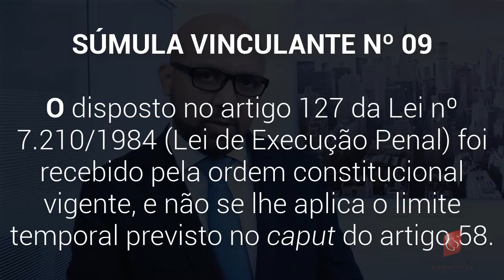Diminuição da Pena e Isolamento por mais de 30 Dias, Súmula Vinculante Nº.09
SÚMULA VINCULANTE Nº.9

- Perda da Remição da pena por falta Grave
- Isolamento mais de 30 dias

Remição de pena é o direito do condenado de abreviar o tempo imposto em sua sentença penal, pelo trabalho, estudo e até pela leitura.

O disposto no artigo 127 da Lei nº 7.210/1984 (Lei de Execução Penal) foi recebido pela ordem constitucional vigente, e não se lhe aplica o limite temporal previsto no caput do artigo 58.

"O instituto da remição deve pautar-se pelo disposto no art. 1º da Lei de Execução Penal, (...) Não pode, no entanto, ser interpretado de maneira a desprestigiar os apenados que cumprem regularmente sua pena, mesmo porque, segundo remansoso entendimento desta Corte, o benefício compreendido no aludido instituto constitui mera expectativa de direito.

Assim, é perfeitamente legítima a sua perda, nos termos do art. 127 da LEP, na hipótese de cometimento de falta grave, como ocorre no caso dos presentes autos. Não há que se falar, pois, em desproporção entre a falta e a sanção, nem em violação ao princípio da igualdade, mesmo porque o instituto em tela consubstancia determinada política criminal que visa, em última análise, a paulatina reinserção social do apenado. O parâmetro oferecido pela impetrante 'para nortear a decisão sobre a perda dos dias remidos' (fl. 6), representado pelo disposto nos arts. 53 e 58 da LEP, à evidência, não se aplica à hipótese.

É que tais preceitos cuidam exclusivamente do isolamento do apenado e da suspensão e restrição de direitos, não guardando relação com a matéria tratada no presente habeas corpus." (HC 90107, Relator Ministro Ricardo Lewandowski, Primeira Turma, julgamento em 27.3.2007, DJ de 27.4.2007)

Art. 57. Na aplicação das sanções disciplinares levar-se-á em conta a pessoa do faltoso, a natureza e as circunstâncias do fato, bem como as suas conseqüências.

         Parágrafo único. Nas faltas graves, aplicam-se as sanções previstas nos incisos III e IV, do artigo 53, desta Lei.
Art. 57. Na aplicação das sanções disciplinares, levar-se-ão em conta a natureza, os motivos, as circunstâncias e as conseqüências do fato, bem como a pessoa do faltoso e seu tempo de prisão.        (Redação dada pela Lei nº 10.792, de 2003)
Parágrafo único. Nas faltas graves, aplicam-se as sanções previstas nos incisos III a V do art. 53 desta Lei.       (Redação dada pela Lei nº 10.792, de 2003)

Art. 58. O isolamento, a suspensão e a restrição de direitos não poderão exceder a 30 (trinta) dias.

Art. 58. O isolamento, a suspensão e a restrição de direitos não poderão exceder a trinta dias, ressalvada a hipótese do regime disciplinar diferenciado.

(Redação dada pela Lei nº 10.792, de 2003)
Parágrafo único. O isolamento será sempre comunicado ao Juiz da execução.
Art. 127. O condenado que for punido por falta grave perderá o direito ao tempo remido, começando o novo período a partir da data da infração disciplinar.

Art. 127.  Em caso de falta grave, o juiz poderá revogar até 1/3 (um terço) do tempo remido, observado o disposto no art. 57, recomeçando a contagem a partir da data da infração disciplinar.       (Redação dada pela Lei nº 12.433, de 2011)